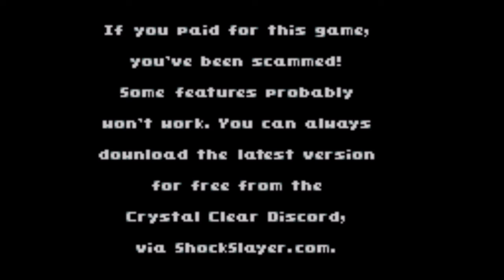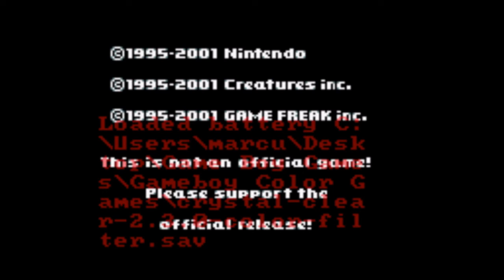Let’s Play Pokémon Crystal Clear – Episode #84 – Honeybun PT. 2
This is a little bit of Pokémon to compliment the other series (Fallout 76) that is running on the channel! This is a Pokémon ROM Hack of Pokémon Crystal where the game is an open world RPG! I hope you enjoy it, and the links to what you need to play it are down below!

(The Rom File here will be updated frequently after every set of recordings.)
Socials:
My Writings
The Anti-Judgementalism Handbook
2019 Meditations